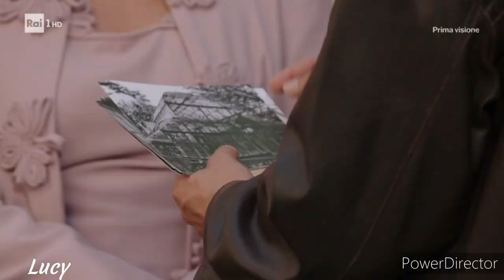Maneskin THE LONELIEST (Barberasmo, Adelaide Marcello paradisodellesignore)